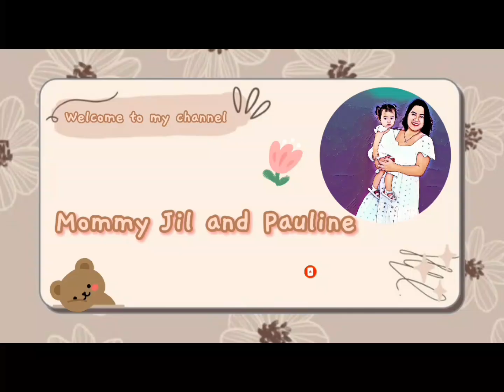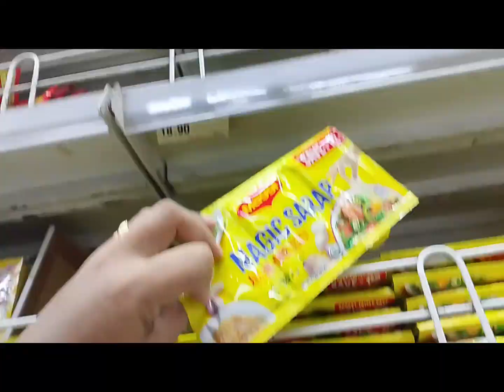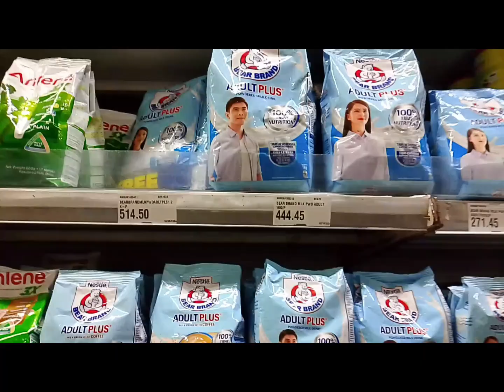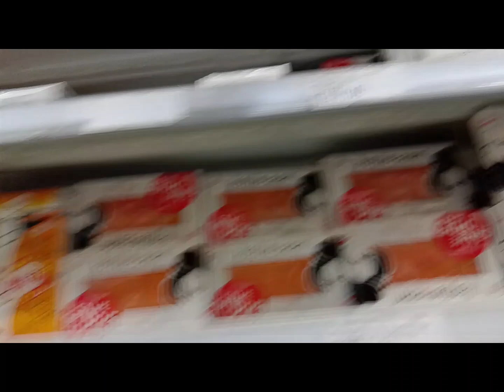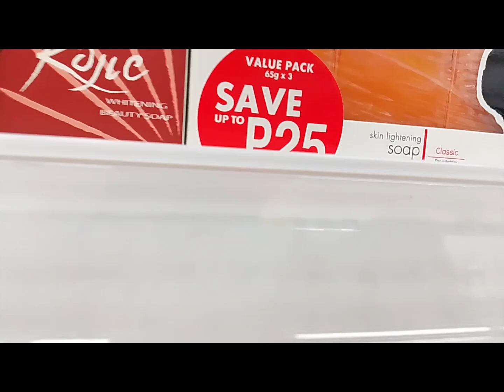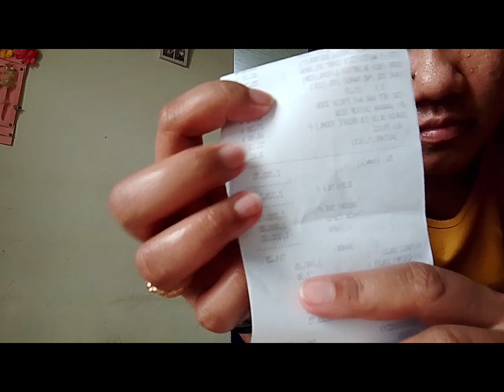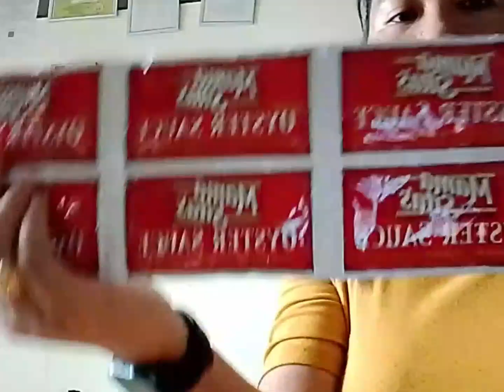DAILY ROUTINE AND GROCERY DAY| Mommy Jill#mommyvlogger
This video is all about my daily routine as a Mommy. I am preparing for myself ,when my baby wakes up we both take a bath. After that, I will give her food first before me..